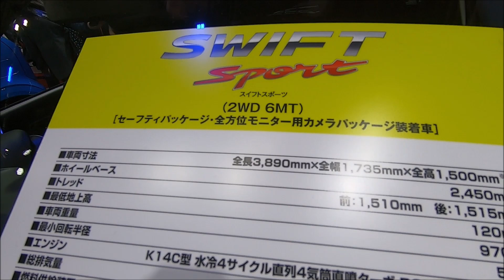【24th OAM 2020】スズキ スイフト スポーツ（SUZUKI SWIFT Sport）の紹介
スズキ スイフト スポーツ（SUZUKI SWIFT Sport）の紹介です。